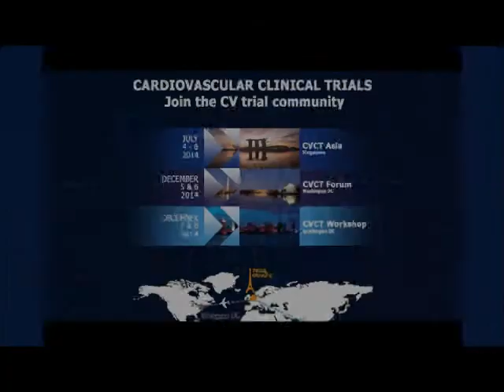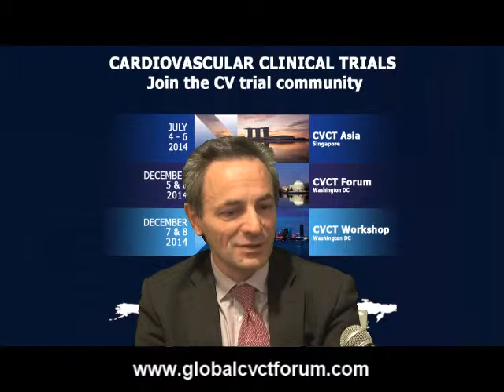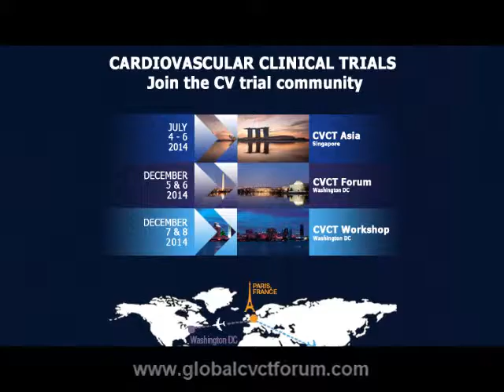Interview du Dr. Michele MERCURI CVCT 2013 6-7 december.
The Global CardioVascular Clinical Trialists Forum (CVCT) is widely regarded as one of the most comprehensive and authoritative meetings in the world of current work in the field of cardiovascular trials.

CVCT Forum is the only event focusing specifically on clinical trials in cardiovascular disease and associated morbidities that brings together methodologists, designers of clinical trials, investigators, regulatory authorities, clinical research associations, cardiologists, inten